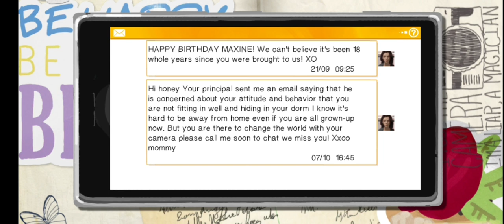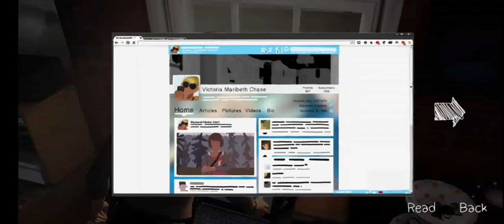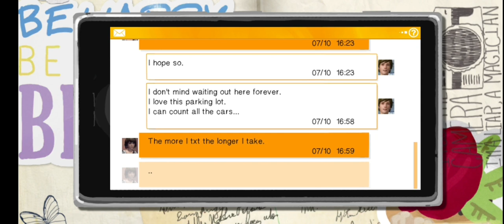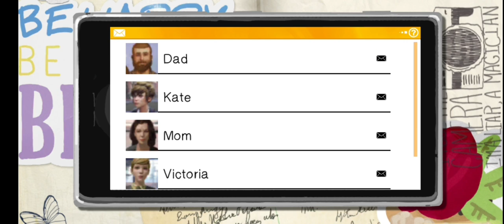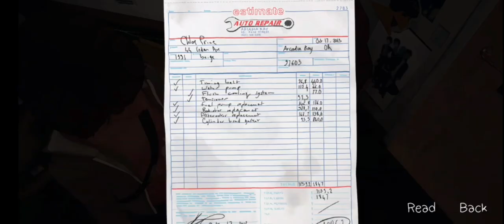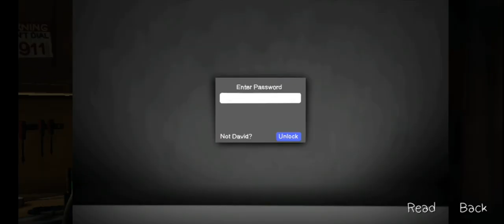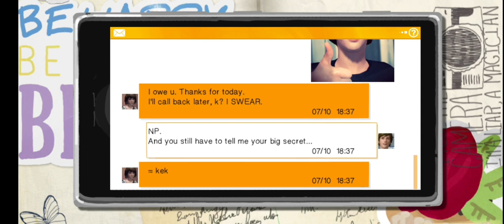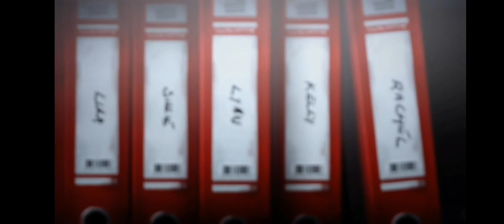Life is strange episode 1 pt 2 finished